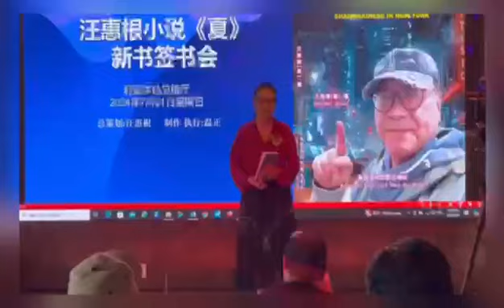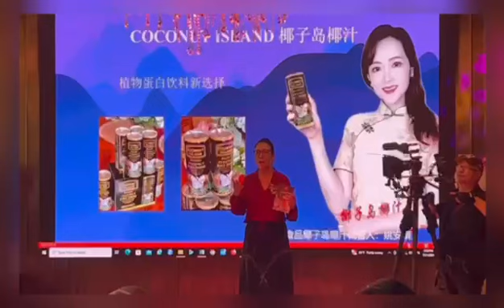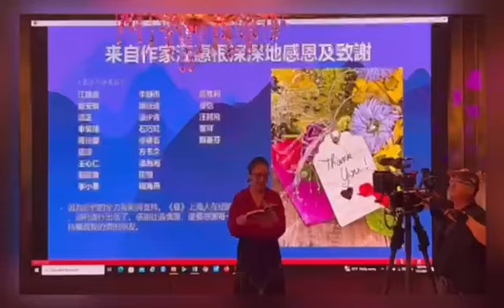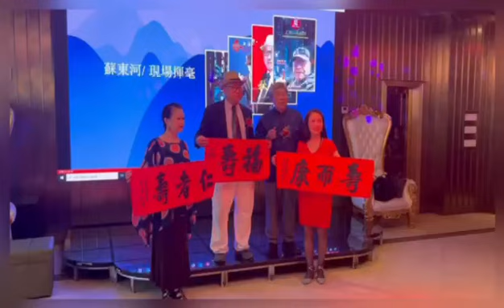著名作家 汪惠根《夏》 新闻发布会 美国环宇电视传媒